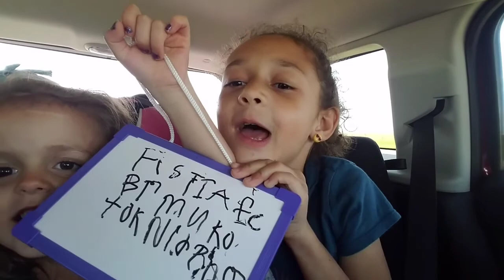Kansas City Road Trippin with the family